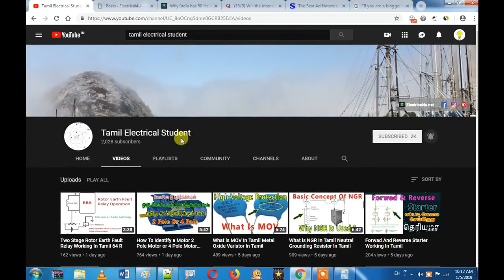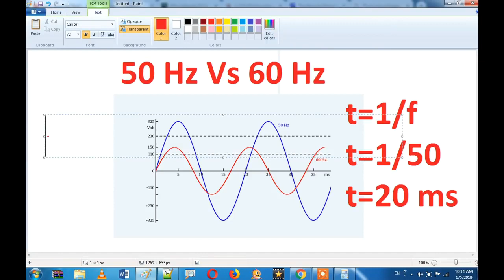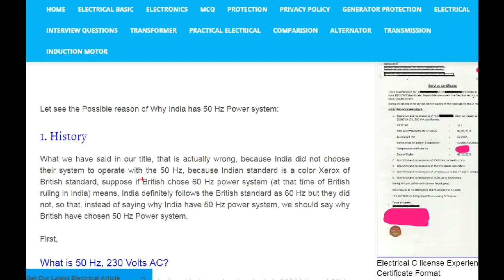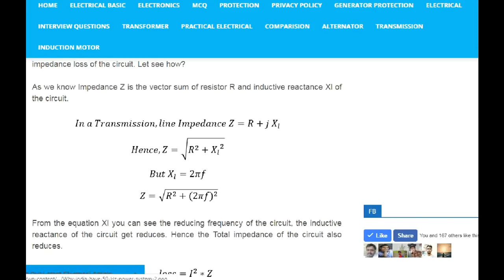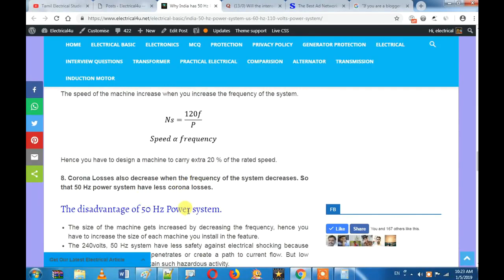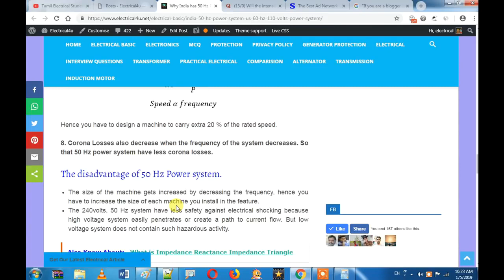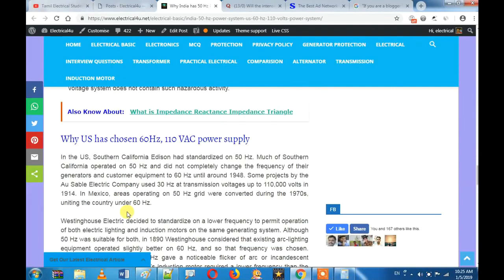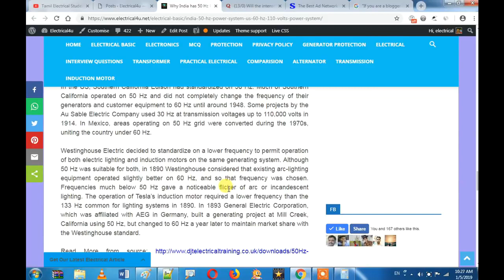Why India Uses 50 Hz In Tamil and US uses 60 Hz Advantage Of 50 Hz Power System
1. History
2. Reducing loss
3. Reducing Variable loss:
4. Size of the conductor
5. By reducing the frequency of the system, you can increase your power generation
6. Insulation cost
7. The speed of the machine
8. Corona Losses also decrease when the frequency of the system decreases. So that 50 Hz power system have less corona losses